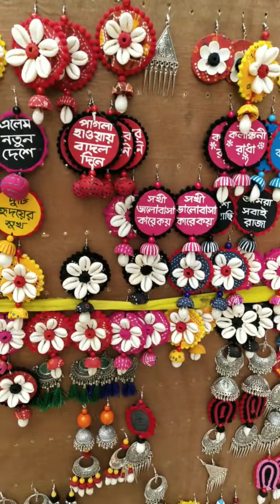Road trip to Santiniketan, kankali tala, massanjore dam, tarapith 🏍️ (part-2)